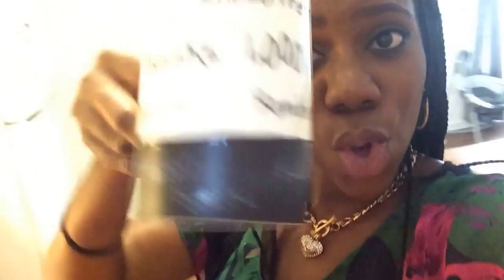Kids Don't Like Veggies + Messy House Friday !